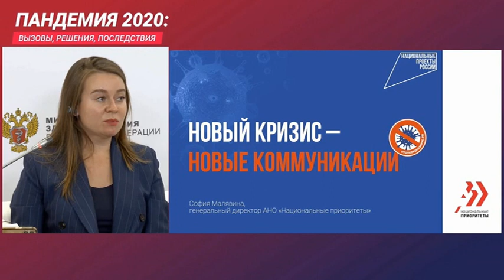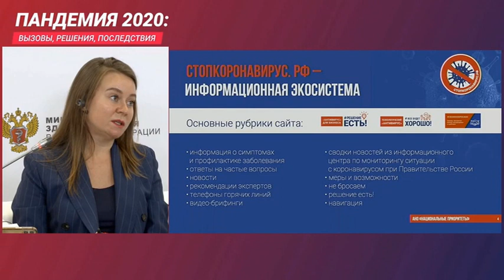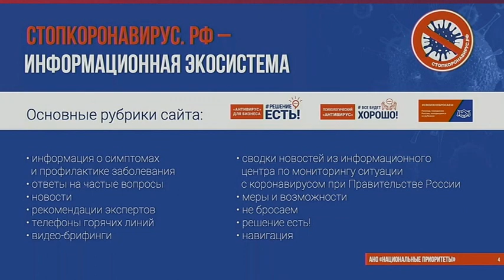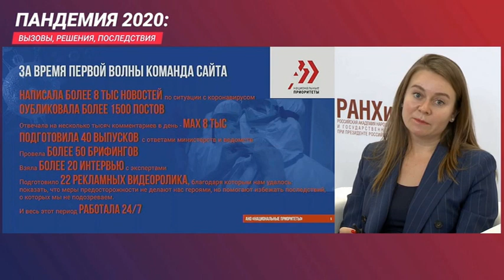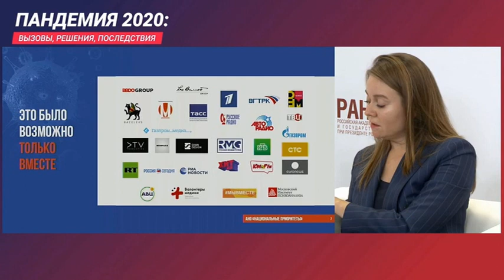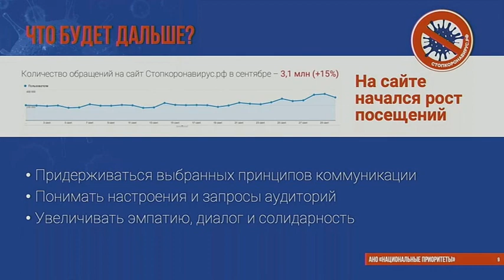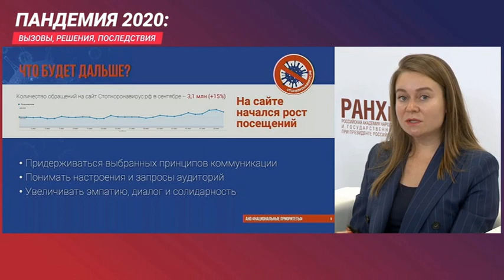Выступление генерального директора АНО «Национальные приоритеты» Софии Малявиной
Электронная книга «Раскрутка на YouTube»

Помощь каналу Выступление генерального директора АНО «Национальные приоритеты» Софии Малявиной
В Президентской академии состоялась масштабная международная научно-практическая онлайн-конференция «Пандемия 2020: вызовы, решения, последствия».

Первая в рамках конференции пленарная дискуссия прошла с участием видных экспертов – представителей администраций субъектов РФ и иностранных государств, курирующих вопросы здравоохранения, а также медицинских экспертов мирового уровня.

В дискуссии приняла участие генеральный директор АНО «Национальные приоритеты» София Малявина. Она рассказала о работе информационного портала стопкоронавирус.рф. Принципами коммуникаций платформы стали открытость данных и полнота информации, ориентация на вопросы, страхи, потребности людей, таргетированное донесение всей важной информации, особенно мер правительства, направленных на поддержку людей и бизнеса, а также оперативное обновление информации в удобном формате. На горячую линию портала с 16 марта поступило 2,5 миллиона звонков – поддержка населению оказывается круглосуточно и по сей день.
Все видео выступлений на конференции

Руководитель Федеральной службы по надзору в сфере защиты прав потребителей и благополучия человека Анна Попова

Президент международной независимой гуманитарной медицинской организации «Врачи без границ»/Médecins Sans Frontières Христос Христу

Дорит Ницан, Региональный директор
по чрезвычайным ситуациям Всемирной организации здравоохранения

Генеральный директор Государственного управления социальной защиты населения Швеции Оливия Вигзелл